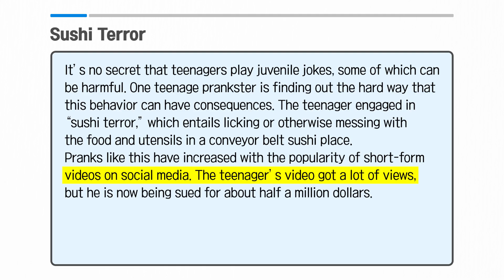[Vol.50_Unit 11] Sushi Terror (Preview)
News & Story (Advanced) Unit 11. Sushi Terror